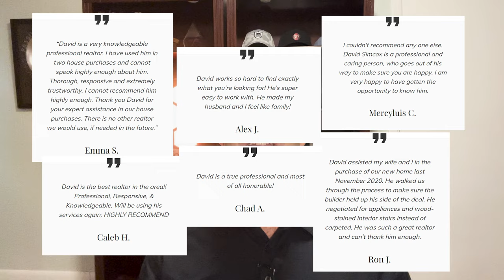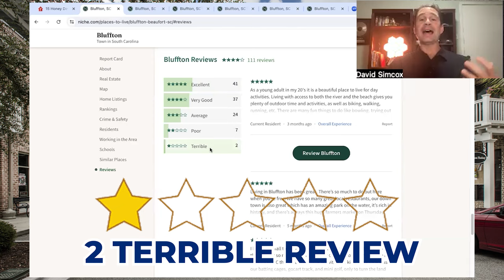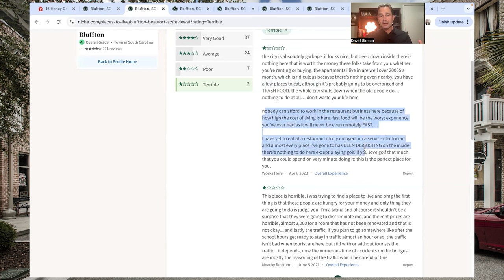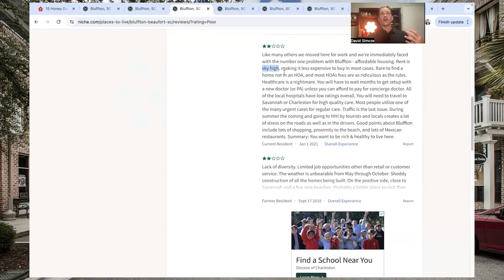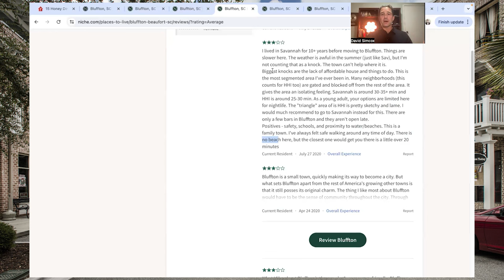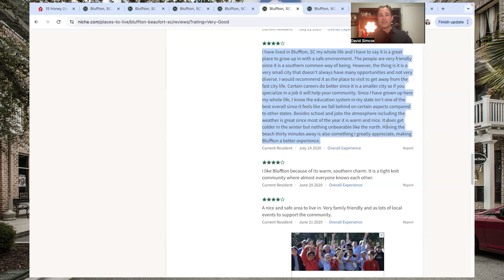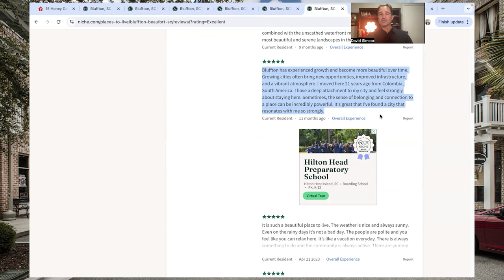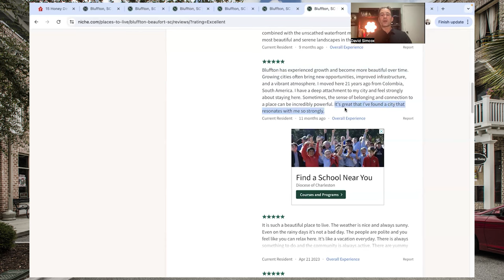FULL REVIEWS Of Living In Bluffton SC: What Locals Really Think - LOVE IT Or HATE IT?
Are you thinking about moving to Bluffton South Carolina? Today, we provide honest reviews of living in Bluffton Carolina straight from the locals who know it best. Bluffton South Carolina is known for its charming Southern hospitality, beautiful Low Country landscapes, and close-knit community, but is it really the paradise it's made out to be? We dive deep into what locals really think about living in Bluffton South Carolina discussing the pros and cons that could make or break your decision to move here.
From the unique blend of old and new in Bluffton South Carolina architecture to the vibrant arts scene and outdoor activities, there's plenty to love about this growing town. However, we also address some of the challenges residents face, including the cost of living, traffic, and the sometimes overwhelming influx of tourists. By the end of this video, you'll have a clear picture of what it's like to call Bluffton South Carolina home. Whether you end up loving it or hating it, these honest insights will help you make an informed decision.
I’d love to help you make a smooth move to Bluffton South Carolina!
00:00 - Intro to Full Reviews Of Living In Bluffton SC: What Locals Really Think - Love It Or Hate It
01:47 - About Bluffton SC (details based on niche.com)
04:41 - 1 Star Review of Bluffton SC
09:12 - 2 Star Review of Bluffton South Carolina
16:12 - 3 Star Review of Bluffton SC
21:34 - 4 Star Review of Bluffton SC
24:20 - 5 Star Review of Bluffton South Carolina
26:44 - Wrap up on Full Reviews Of Living In Bluffton SC: What Locals Really Think - Love It Or Hate It
Thinking of moving to the Lowcountry
Let us help!

This channel is all about living in Bluffton Beaufort Hilton Head Island or Jasper County South Carolina.

If you want to know everything about eating, sleeping, working, playing, the good, and the bad of living in the South Carolina Lowcountry then subscribe▶ and tap the bell🛎 for notifications so you can be the first to know about the current market.😁

We get calls and emails everyday of people just like you, looking for help on making their move to Bluffton Beaufort Hilton Head Island and Jasper County South Carolina and we absolutely love it.😍 Whether you are moving in 3 days, 3 weeks, or 3 months, give us a call☎, shoot us a text📝, or send us an email📨 so we can help you find your Lowcountry Lifestyle.

David Simcox South Carolina Real Estate Agent 89795
Realty One Group-Lowcountry